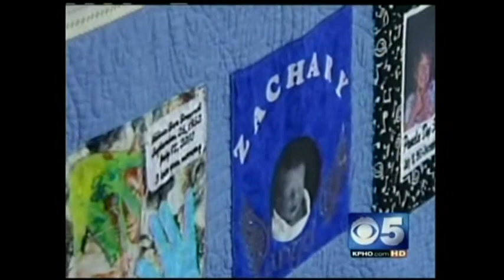Arizona Donor Quilt displayed at Banner Del E. Webb